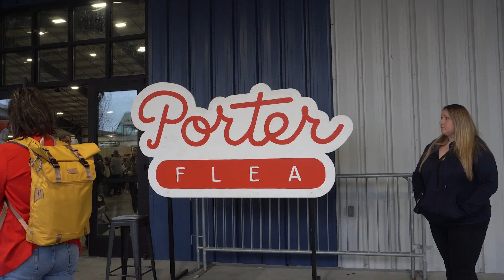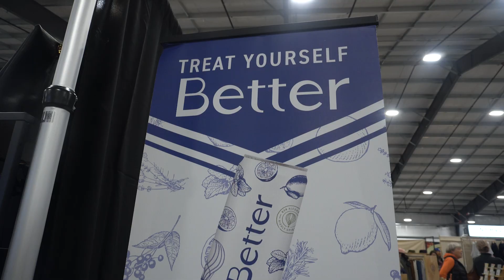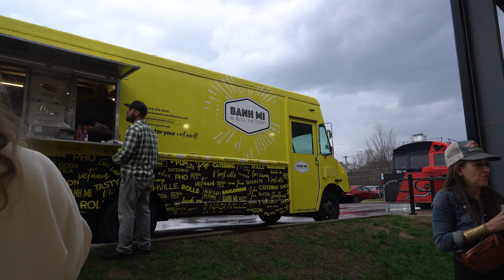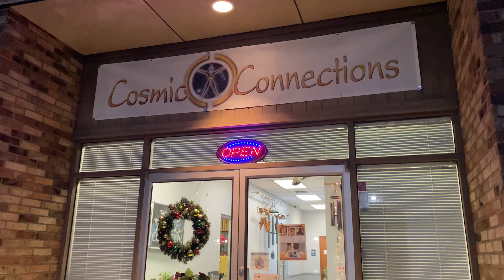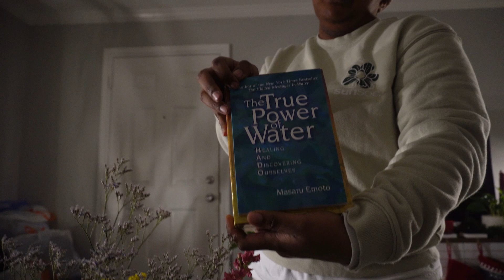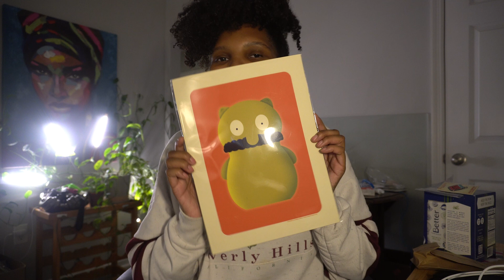Porter Flea Holiday Market + Crystal Shop | Vlogmas Day 13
In this vlogmas video, we go to the Porter Flea and Cosmics Connections in Nashville while my friend Emma is in town. At the flea market, we found great finds, but I need to start christmas shopping for my actual family members now.

For my storefront, I use ShopList. Try ShopList for your affliate needs

Increase your views with TubeBuddy.

Timestamps:
0:00 - Porter Flea
3:44 - Cosmic Connections
4:12 - Flea Market and Crystal Shop Haul

I use Thematic for almost all of my music.

Vlogmas intro music:
Track Name: Family Christmas

Camera Setup:
Microphone Mount Extension Bar

About me:
I prioritize self-care specifically through natural haircare. I create funny, relatable, myth-busting beauty content to help folks decipher through information. I also create day-in-the-life vlog content as a content creator with a 9-5 to share work-life balance and the simple things that bring me joy.